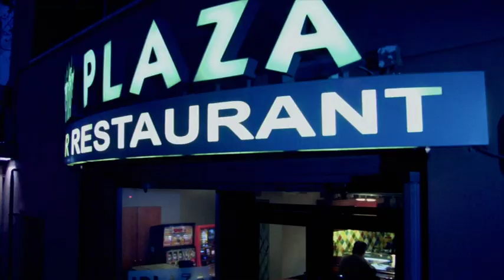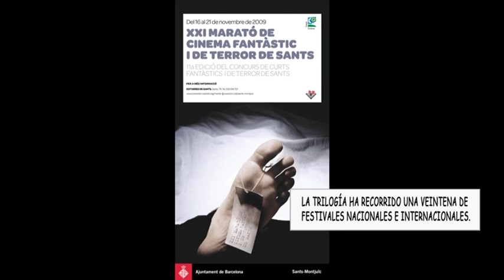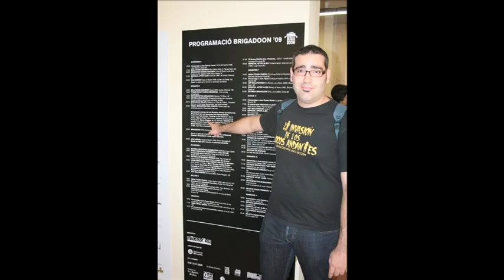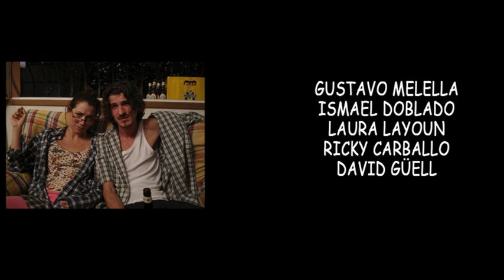Documental "El Mundo de los Cocos Andantes" (2011)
Os compartimos un documental sobre los tres cortometrajes que realizamos durante los 2000; "La invasión de los cocos andantes", "Invasión al planeta de los cocos Andantes", y "Space Monster", el motivo de este docu fue la posible edición en DVD (que nunca llegó) a través del sello Friki Films.

Ahora lo hemos recuperado, por todas los amigos que colaboraron desinteresadamente para hablar de lo que fue para ellos, esta irreberente trilogía de cortometrajes.